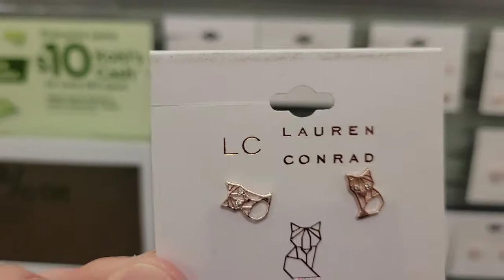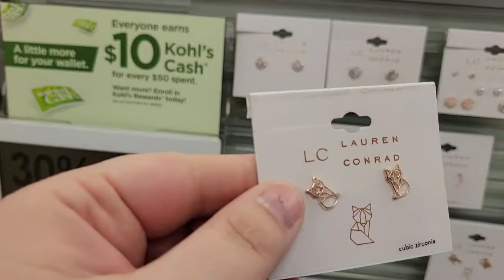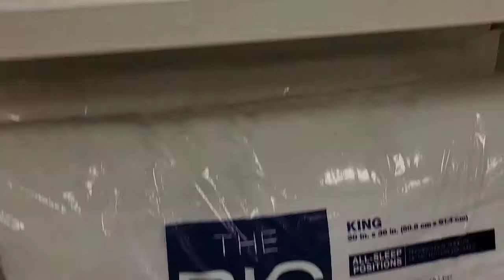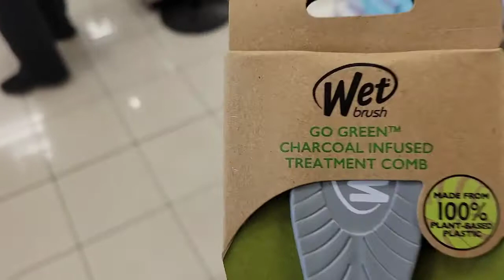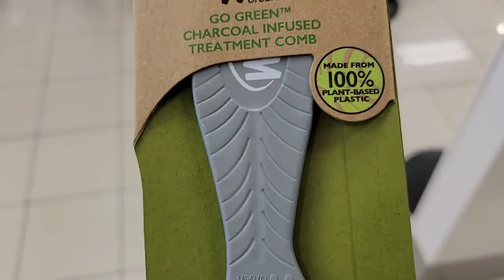Lifestyle Vlog | Saturday Morning | Hair Cut & Shopping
Hey guys, back with another try at vlogging! Saturday morning errands!!

***I do not own tbe rights to the music used in this video. It belongs to the app Videoshop***